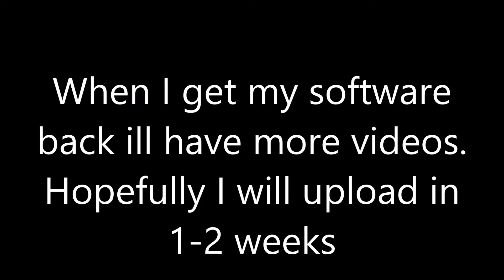Update - Where have I Been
When I get fraps, 200th video will be AMAZING!